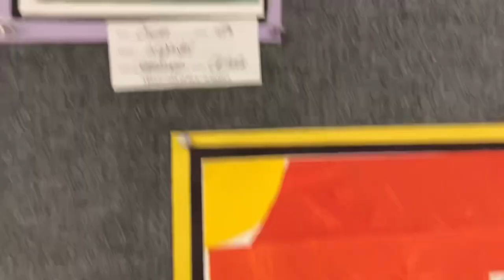Syphax art show 2023